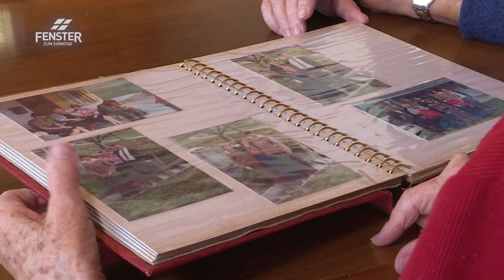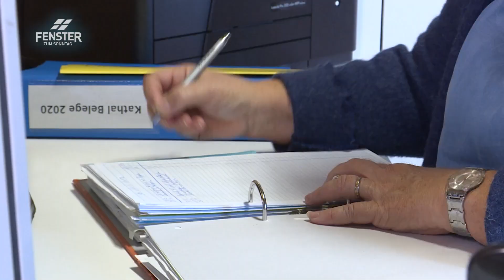Ich habe gelernt Grenzen zu setzen (Kathrin Mühlethaler)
Kathrin Mühlethaler im FENSTER ZUM SONNTAG, Sendung «Weihnachtsmarathon»:
Moderatorin Aline Baumann besucht den «Huttwiler Wiehnachtsmärit» und trifft Kathrin Mühlethaler an ihrem Marktstand. Sie verkauft Taschen und Schals, die sie aus ungewöhnlichen Materialien und kostbaren Stoffen hergestellt hat. Ihr gesamtes Angebot ist handgemacht, jeder Schal und jede Tasche ist ein Einzelstück. Allerdings übt Kathrin Mühlethaler ihr Hobby noch nicht sehr lange aus. Jahrelang hat sie in einer Kaderposition pausenlos über ihre Kräfte hinaus gearbeitet. Die Folge war ein Burnout. Durch das Nähen kam ihre Lebensfreude zurück und half ihr, diese Lebenskrise zu überwinden.